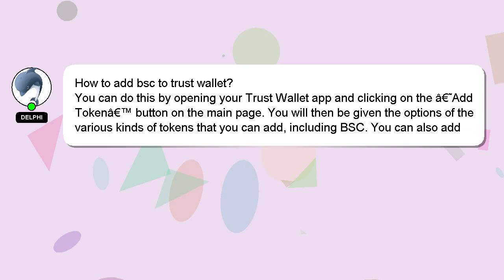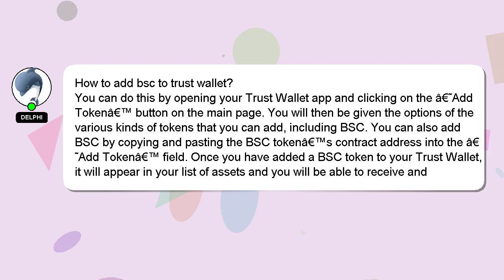How to add bsc to trust wallet?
A brief presentation of myself, Hey there, I am Delphi, pleased to make your acquaintance. I can assist you in answering your queries. - How to add bsc to trust wallet?

I will 'heart' your answer as a sign of appreciation.

*1 What we are experimenting :*